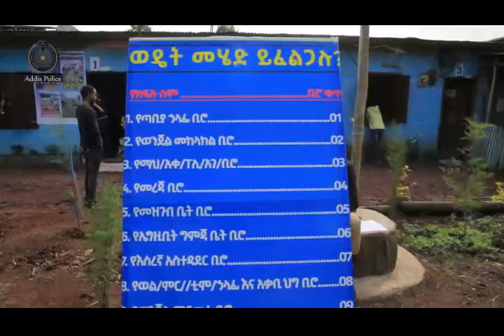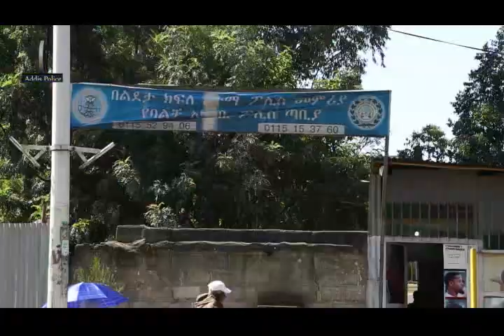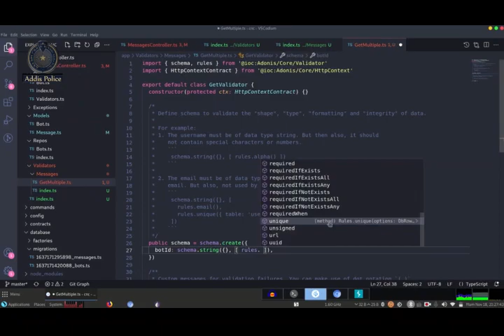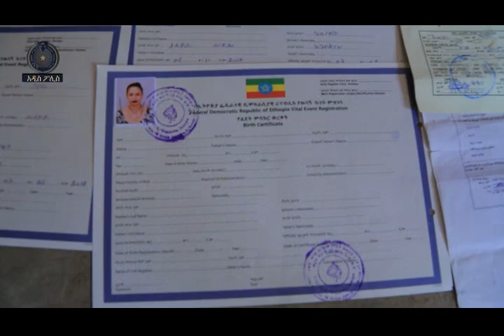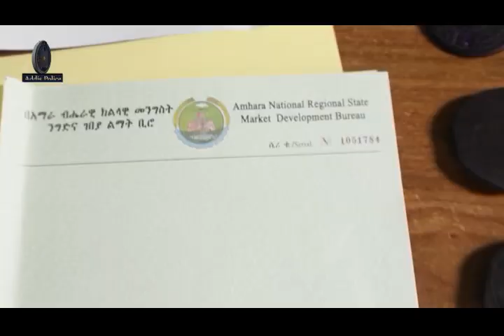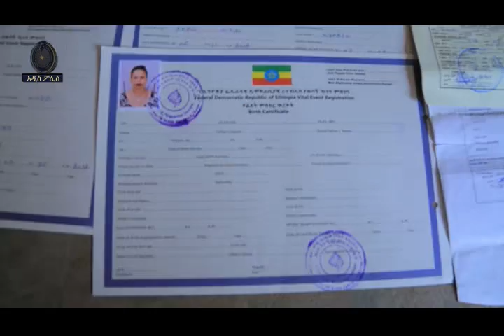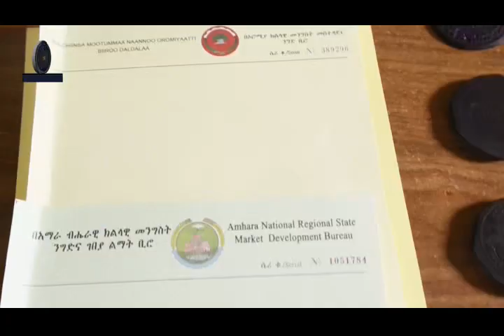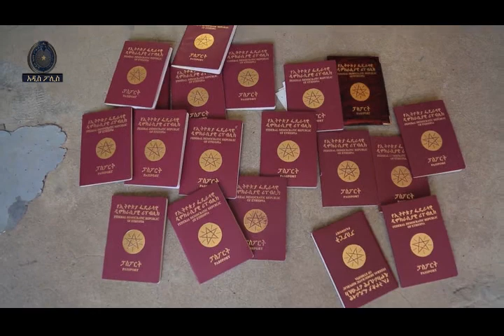ከ320 ሚሊዮን ብር በላይ በሆነ ወጪ በተለያዩ ክፍለ ከተሞች የተገነቡ የፖሊስ አገልግሎት መስጫ ህንፃዎች ተመረቁ 7 12 2014 ዓ ም አዲስ ፖሊስ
Addis Ababa Police news and Program  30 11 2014  ዓ ም  አዲስ ፖሊስ